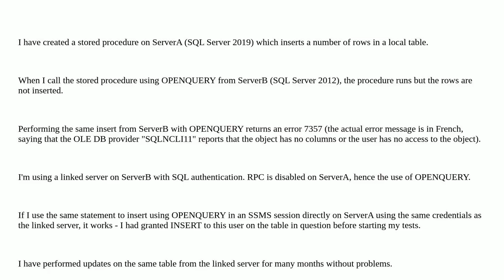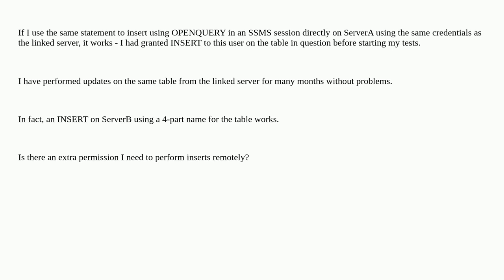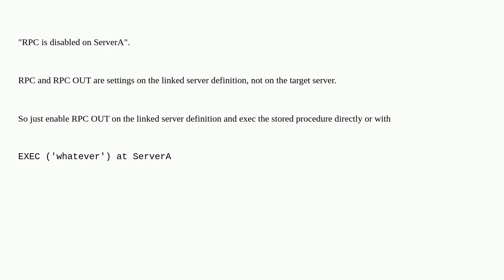Dba: SQL Server remote insert fails, update works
SQL Server remote insert fails, update works

A special thanks goes out to the community

  sql-server sql-server-2019